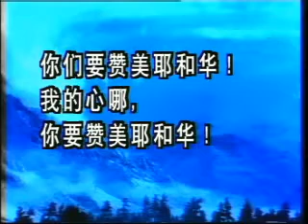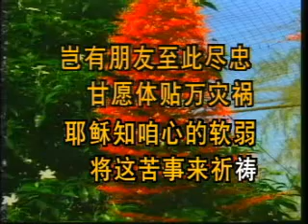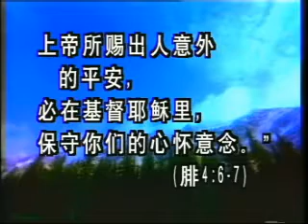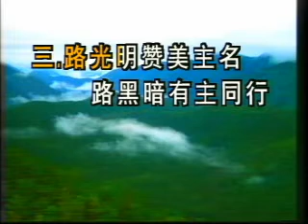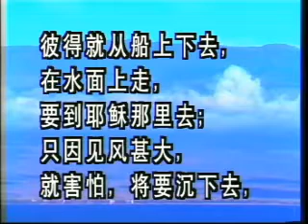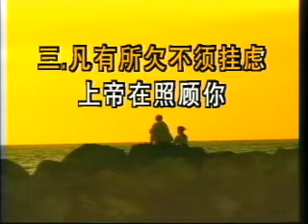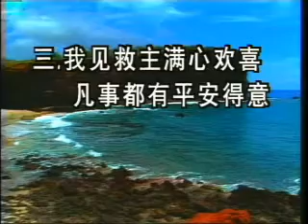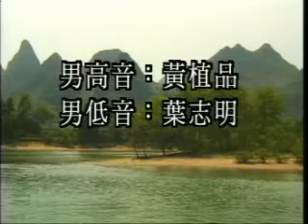Amoy Hymn Favorites (Volume 1) 閩南聖詩 (第一集) 信靠順服